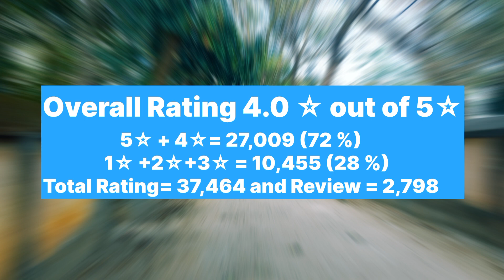Asian Shoes Under 700rs || Asian Shoes for Men 👌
[ 1.] ASIAN MOSCOW - 01 SNEAKERS

Total Rating :- 5,448
Total Review :- 601

:- Overall Rating - 4.0☆ out of 5.0☆

Upper Material:- SYNTHETIC
Sole Material:- PVC

[2.] ASIAN NEXON-03 RUNNING SHOES

Total Rating :- 5,678
Total Review :- 526

:- Overall Rating - 4.2☆ out of 5☆

Sole Material:- EVA

[ 3. ] ASIAN PLASMA - 05 RUNNING SHOES

Total Rating :- 7,602
Total Review :- 751

Sole Material:- EVA

[ 4. ] ASIAN EXPRESS - 08
WALKING SHOES

Total Rating :- 37,464
Total Review :- 2,798

Sole Material:- EVA

[5. ] ASIAN BLADE - 13 SPORTS SHOES

Total Rating :- 6,23,221
Total Review :- 82,610

:- Overall Rating - 4.2☆ out of 5.0☆

Sole Material:- EVA

♦️Available Now Current Date 01/02/2024 🗓🇮🇳
10 Days Return policy